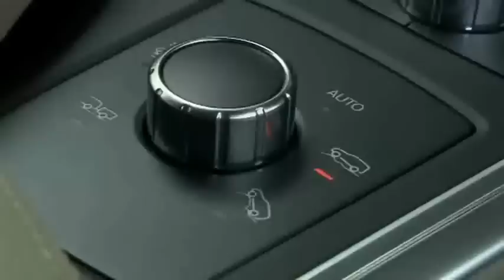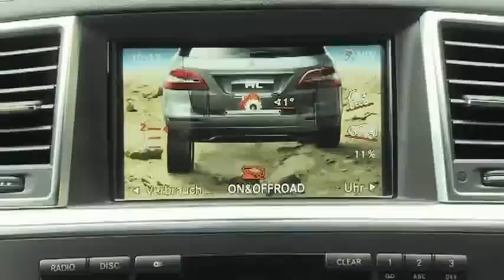Extreme Offroad Part 2 - Mercedes 2012 ML 350 BlueTEC 4MATIC Trailer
Battlefield Offroad Part 2 - Mercedes 2012 ML 350 BlueTEC 4MATIC .. Premiere at Frankfurt Motor Show - 13, to  25 September, 2011.
TA :Mercedes-Benz 2012 M-Class ML 350 BlueTEC 4MATIC SUV GL-Class R-class Ml 300 CDI ML 350 CDI Ml 420 CDI ML 500 Ml 63 AMG Facelift 420 CDI 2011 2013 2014 history Advertisting Commercial Ad Luxury Passion Road Interior Road Star Karl Benz Gottlieb Daimler Das Beste Oder Nichts The best or nothing Germany Car Auto Video Movie V8 v6 AMG Daimler AG High-performance Extreme Offroad ability
car review reviews